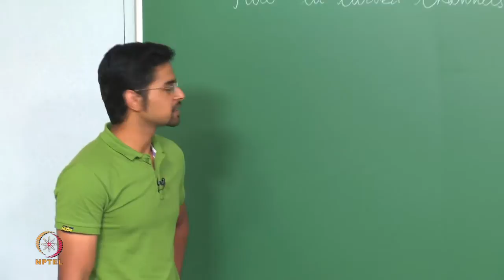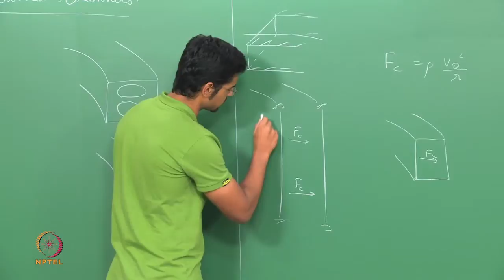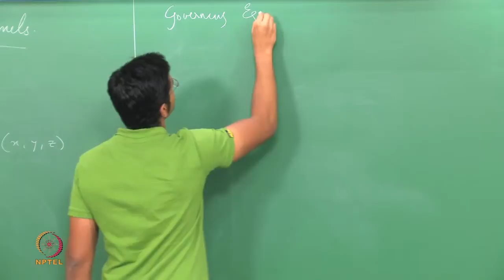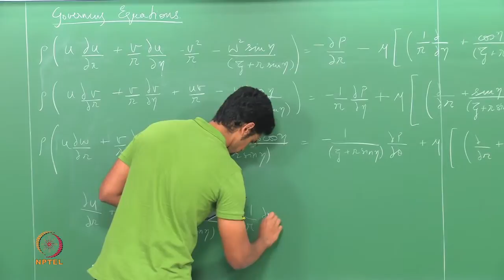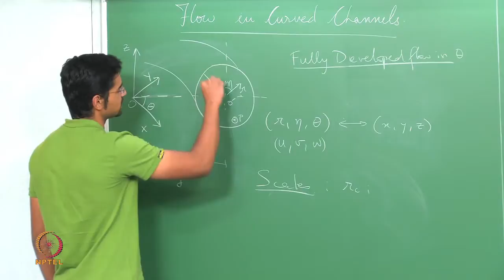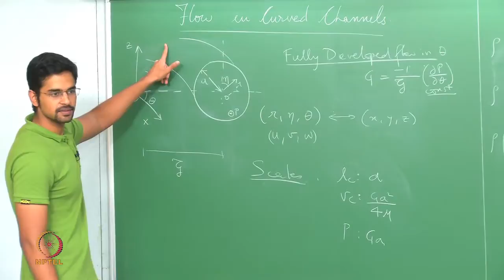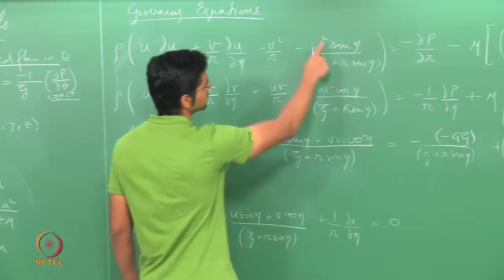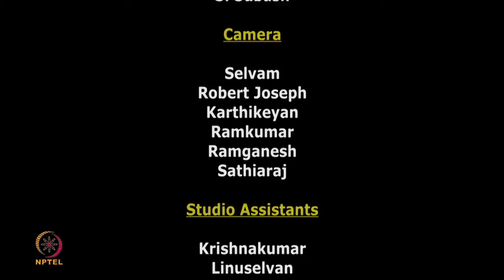Mod-01 Lec-36 Flow in a circular curved channel: Governing equations and scaling